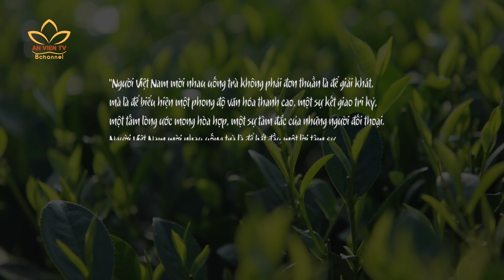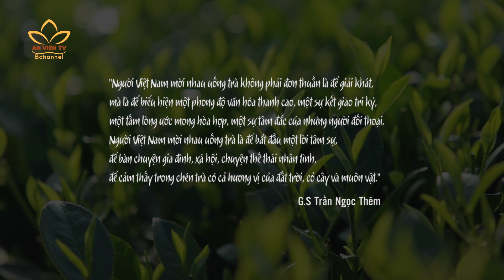Trà đạo - Những triết lý nhân sinh || Dưới Bóng Bồ Đề số 15 mùa 2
"Ấm lạnh tình đời năm bảy chén
Nhạt nồng đôi chén một vài hơi".
Hương vị của Trà đã thấm sâu vào trong cuộc sống thường nhật, vị chát rồi ngọt của Trà đã đi vào tâm thức của bao lớp người trong kiếp nhân sinh. Rồi Trà như cam lộ nhuận thắm cửa thiền sâu lắng, gợi lên khúc đại từ sắc sắc không không.
Việt Nam có tập tục uống Trà từ rất lâu đời cùng bề dày lịch sử vững bền, tuy nhiên, cho đến tận ngày nay vẫn không có nhiều người biết đến điều này. Một số người cũng thắc mắc Trà đạo Việt Nam được du nhập về từ Nhật Bản hay Trung Quốc. Tuy nhiên trên thực tế thì chúng ta cũng có lịch sử về Trà đạo riêng mà không phải ai biết.